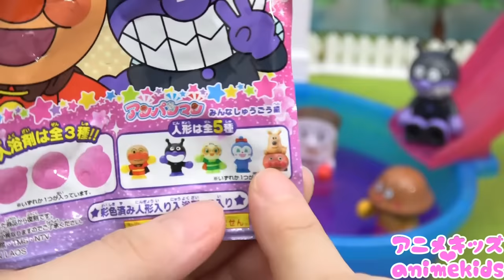ジュースやさんのドリンクはいかがですか？サプライズエッグの中にはなにがあるかな？アニメキッズ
ジュース屋さんでドリンクを注文しよう！ おまけのカプセルの中になにが入っているかな？ 想像力を身に付けよう！